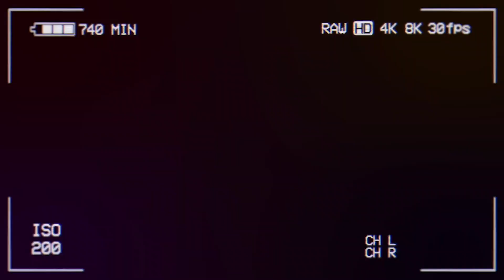Old School 2 | We Believe in Jesus, The Christ